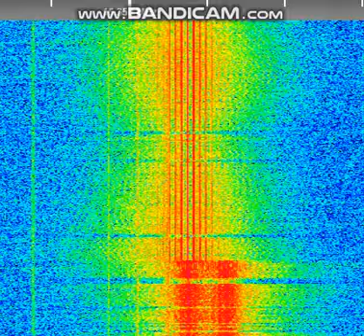2021.8.11 16349kHz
F01 RTTY